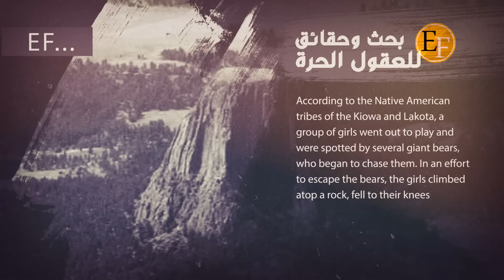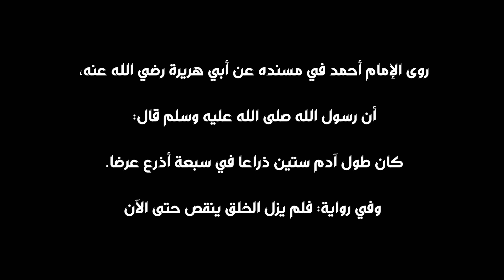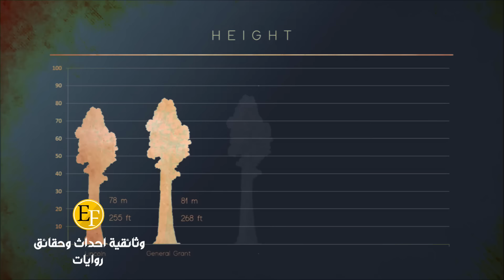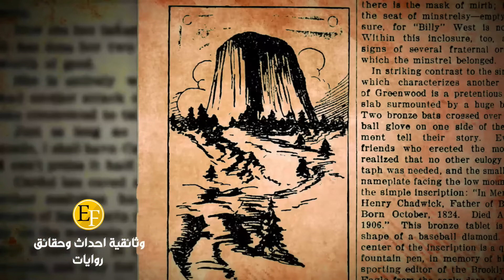وثائقي اشجار السماء العملاقة، العالم الخفي الذي لم تَرَهُ من قبل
في مناطق محدودة من غرب سييرا نيفادا بكاليفورنيا توجد أكبر الأشجار في العالم المسجلة حتى الان وتعرف باسم السيكويا العملاقة يعود تاريخ وجودها على الأرض الى ما يزيد عن 2500 عام فهي أقدم من عمر البارثينون اليوناني القديم ويتجاوز ارتفاعها 115م أي ما يعادل 38 طابقا وقطر بعضها 9 أمتار ومن من فصيلة أشجار السرو كانت تلك الأشجار قديما توجد في أكثر مناطق وغابات العالم ولكن تم التخلص منها وخصوصا في بدايات القرن الماضي فتم اجتثاثها من فوق الأرض لأسباب مختلفة وبعضها دينية وما تزال هذه الأشجار تنمو طولا وعرضا والغريب في الامر ان غابات ساحل كاليفورنيا المطيرة ما يزال جزء منه غير متوفر للعامة معللين هذا الامر بانه مكان مظلم حيث وجدت شجرة الـ هايبريون أطول شجرة في العالم بطول يتعدى 115 متر علوا وهذه الكائنات الحية لم تكن إلا احفاد لأشجار الأرض الأولى أشجار السماء العملاقة
في وسط براري ولاية وايومنغ شمال شرق الولايات المتحدة يقع وتد متحجر على شكل الجذع المقطوع يبلغ طوله 386 متر فوق نهر بيل فروش الذي تلفه الاساطير والحكايا تم اكتشافه لأول مرة عام 1875 من خلال رحلة العقيد ريتشارد دودج وأطلق عليه ببرج الشيطان، يعتبر هذه الوتد المقطوع مقدسا عن سكان أمريكا الأصليين
أشجار السماء العملاقة ليست مقتصرة في أمريكا فقط ففي ايرلندا يوجد طريق قديم يعرف محليا باسم طريق العمالقة تظهر ارضه على شكل رقعة حجرية على شكل السداسيات أي نفس شكل الالياف مما يعني انها تابعة لاحد أشجار السماء العملاقة القديمة وبالقرب من البحر نجد حفريات حجرية مطابقة لشكل الالياف المتحجرة مكونة من 40 ألف عامود او بالأحرف ليف متحجر لشجر عملاق
وفي استراليا ينتشر العديد من الجذوع العملاقة المقطوعة على شكل جبال ذات قمم مستوية وأيضا في إيطاليا وكندا وناميبيا وقحال الارجنتين وبراري افريقيا العظيمة ولكن يسلط الضوء فقط على الولايات المتحدة لخداع البشر بأنها صدفة تشكلت من حمم بركانية ذكية ذات مصانع وأدوات ومجموعة من القصص التي تسكت بها عقول البسطاء
في فنزويلا يوجد إثر ومعلم كبير لهذه الجذوع الخشبية المتحجرة لا يسلط عليه الضوء وهي تظهر بشكل جلي ومطابق لجذوع الشجر المقطوع وبتطبيق المعادلة الحسابية لحساب طول هذه الأشجار نجد ان تصل لما يزيد عن 10 كم في السماء فمن الذي قطعها وكيف ولماذا قطعت؟ أسئلة واسئلة كثيرة تدخل في أعماق التاريخ المجهول والذي قد يمتد الى عصر ما قبل البشر على الأرض

◀ملاحظة هامة:
لا يسمح بتنزيل الفيديو واعادة تحميله على اي قناة ثانية في اليوتيوب او الفيسبوك او اي موقع الكرتوني اخر لان جميع فيديوهات أحداث وحقائق محمية بموجب حقوق النشر DMCA - Copyrights واي مخالفة سوف تتخذ الاجراءات القانونية فورا...